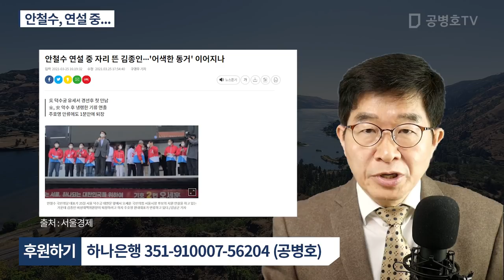안철수, 연설 중... / "밴댕이 소갈머리 .... 영감 이야기" [공병호TV]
Bitcoin : 3MTW849AkP2ftLeSK2teZHMmzLu7Z83s9U